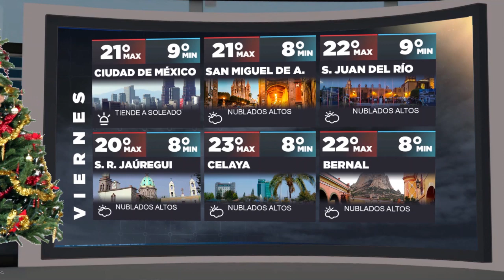El clima con Alex Orozco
La información climática para la jornada